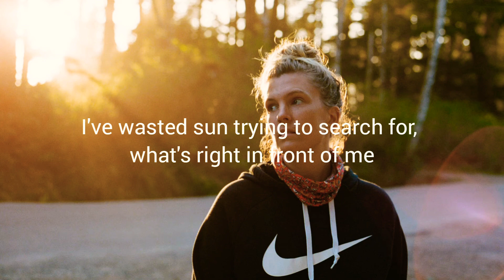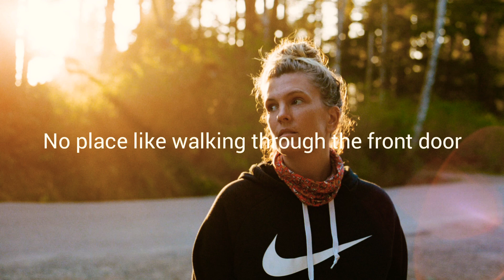Pindell & ft. TRØVES - In Front Of Me (Lyrics)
up you like this song n brighten your day :)❣️

keep supporting ❤️

©️ If any producer or label has any kind of issues regarding the song or the picture pls get to my notice. I try to improve my mistake n my fault.
Thank u:)